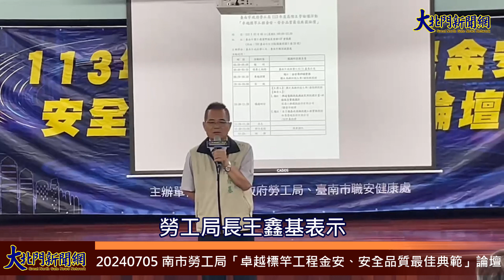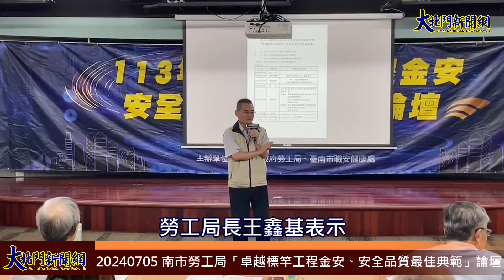20240705 南市勞工局「卓越標竿工程金安、安全品質最佳典範」論壇—大北門新聞網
為鼓勵施工團隊藉由參與金安獎，提升整體營造施工安全文化提升，南市勞工局於今（7/5）上午於臺南市關子嶺富野溫泉會館會議廳，辧理高階主管論壇活動「卓越標竿工程金安、安全品質最佳典範論壇」，邀請專家學者以及獲獎事業單位從評獎實務及減災作法等不同面向切入探討，現場約100位產官學界代表參與，期盼透過互動分享及交流研討，發揮標竿學習效益，帶動各事業單位持續精進防災作為，保障職場工作者的安全健康，落實黃偉哲市長打造「希望家園 職安城市」的願景。
勞工局局長王鑫基表示，根據勞動部統計，營造工程業職業災害千人率歷年來皆為全產業之冠，職災風險高，勞動部除透過檢查、輔導及宣導等策略推動降災外，亦逐年辦理優良工程金安獎，藉由選拔推動職業安全衛生優良工程及人員，激勵營建工程團隊落實安全衛生管理，提升施工安全文化，此外，將獲獎工程團隊的安全衛生優良作法，推展至全國各類工程，促進營造產業良性競爭，期讓所有勞工朋友在更安全健康的環境下工作。勞工局今日論壇以優良工程金安獎評獎實務及獲獎單位績優減災作法為主軸，期激勵南市施工團隊精進減災作為，並積極參與金安獎評獎，追求營造業職業安全衛生的最高榮譽，展現出南市整體營造業安全水準，及保障作業勞工安全決心。
今日論壇包含專題演講及議題研討兩大主軸。首先，在專題演講部分，邀請國立高雄科技大學潘煌鍟教授以「金安獎評鑑實務」為題進行專題演講，潘教授先指出金安獎初審書面評審項目可歸納為包含落實度、有效性、工程特色和精進作為等4大要點，提醒參選單位不僅應呈現安全衛生制度計畫之「說」、「寫」、「做」之一致，亦應展現安全衛生作為之具體績效，此外，優於法令規定或創新作為，以及其他特殊優良機制更是獲獎關鍵。潘教授進一步以金安獎評審項目為架構，逐項以案例解析實務上營造安全衛生優良作為，以及反思可持續精進的做法，供與會單位參考學習。潘教授亦提到「營建五化」是降低營造業職災的關鍵，亦即在設計標準化、構件預鑄化、施工機械化、人員專業化等「營建四化」基礎上，結合防災科技化，運用科技工具智慧化管理，減少職災發生。
接下來，在議題研討部分，首先邀請第17屆「推動職業安全衛生優良工程金安獎」榮獲金安獎最高榮譽「特優獎」的泛亞工程建設股份有限公司陳哲仲經理，分享「興達電廠燃氣機組更新改建計畫」科技減災實務應用，陳經理指出營造業數位化程度遠落後於其他產業，透過數位轉型將可解決缺工、公共工程流標、技術斷層等困境，提升競爭力。陳經理提出「科技減災助力施工風險之管控」的理念，並介紹透地雷達、光達掃瞄、虛擬影像、智慧工地、AI智能影像應用等技術及其在興達電廠燃氣機組更新改建計畫中運用的實例，讓與會單位深入了解科技減災作法。
緊接著，由榮獲第15屆「推動職業安全衛生優良工程金安獎」優等獎之松東營造股份有限公司柯世義經理，研討「台1線急水溪橋改建工程實務探討」，柯經理從安全衛生政策、安全衛生組織人力及資源、安全衛生制度計畫及實施與落實，以及安全衛生績效稽核及系統評估改善採用等面向說明該工程防災具體作為，並進一步分享如何運用營造業四化精進作為、BIM分析施工安全、水位監測IoT預警系統和AIoT監管發報系統等方法，強化施工安全。
臺南市職安健康處處長李炫昌表示，今日論壇活動現場反應熱烈，在專家學者及各界代表參與及經驗交流分享下，與會者對於金安獎評獎項目及營造工程減災實務有更深入的了解，期盼透過今日的研討交流，激勵南市營造工程落實安全衛生管理，邁向職場零職災。